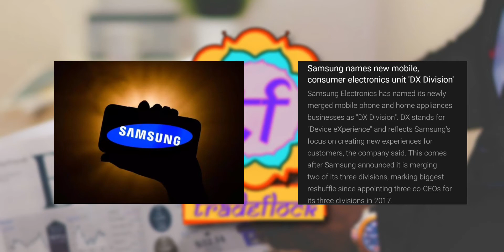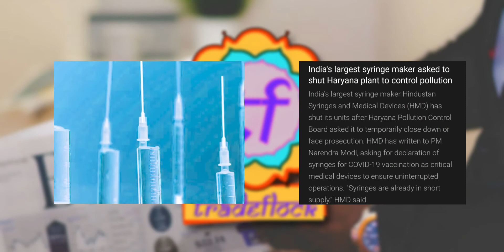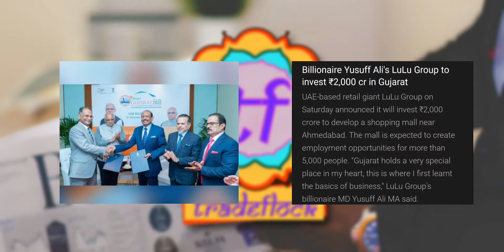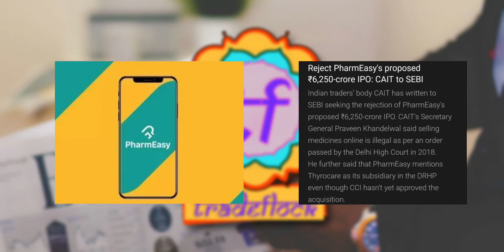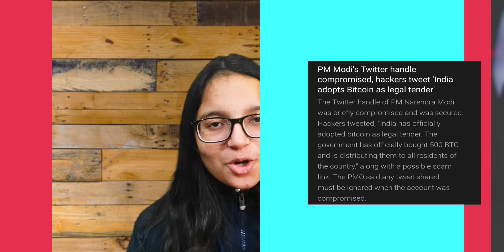Modi accepted Btc as legal tender? SpiceJet drone delivery! Metro Brand IPO! PharmEasy IPO rejected?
0:00 - 0:15 Introduction
0:16 - 0:25 Bank deposit insurance cover
0:26 - 0:52 Samsung new division
0:53 - 1:09 SpiceJet drone delivery
1:10 - 1:38 Ola Uber auto ride expensive now
1:39 - 2:15 SIT against Amazon
2:16 - 2:50 HMD factory shut down
2:51 - 3:15 Modi's views on crypto currency
3:16 - 3:32 2000 CR mall in Ahmedabad
3:33 - 4:05 Metro Brands IPO
4:06 - 4:30 PharmEasy IPO rejected
4:31 - 4:50 Edible oil price decline
4:51 - 5:13 Privatisation of 25 airports
5:14 - 5:41 Modi's Twitter account hacked
5:42 - 6:02 Mercedes-Benz error fixed
6:03 - 6:21 TVS - Zoho investment
6:22 - 6:47 Conclusion

Our channel aims to educate, inform and inspire consumers to go beyond limitations, with practical tips on personal finance, investing, technology, consumer goods and capital markets. Learning, awareness and education is the purpose of this channel. Tradeflock makes you more aware and logical analysis will make you think more critically. Exclusive videos.